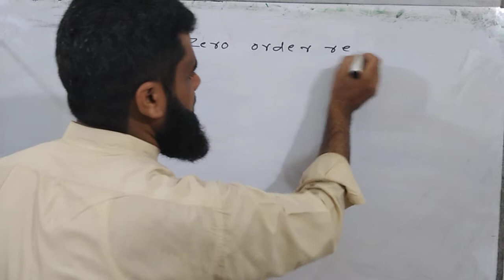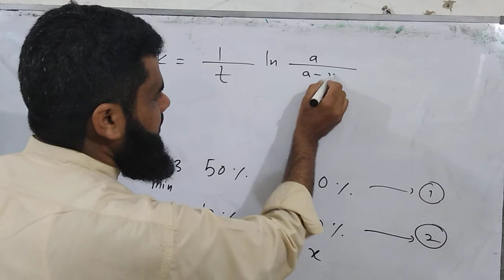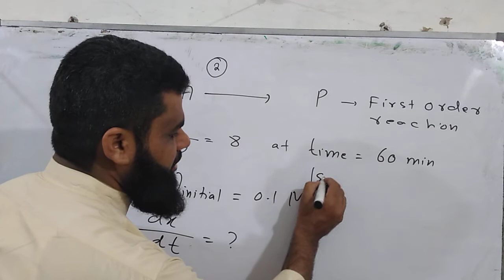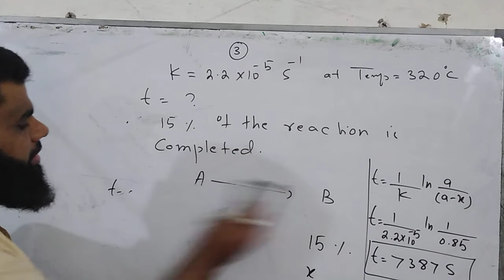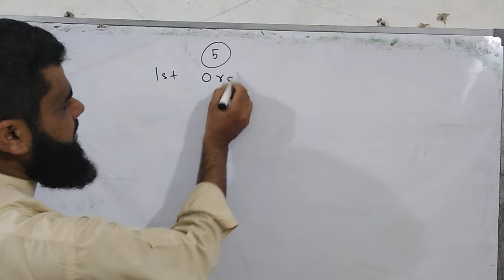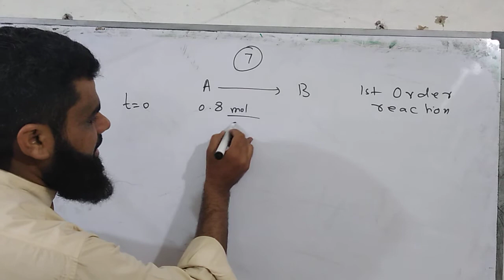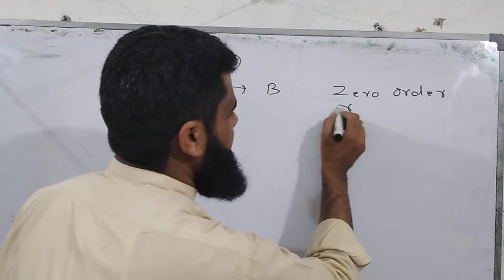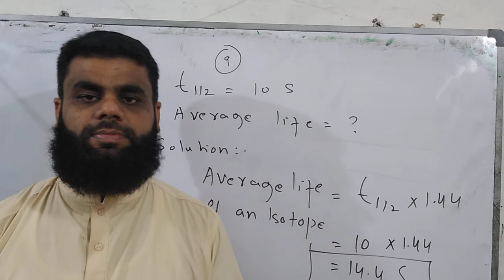Chemical Kinetics | Numericals, BSc Chemistry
“The branch of chemistry, which deals with the study of the rate of chemical reaction, factors affecting on the rate of reaction, the mechanism through which reaction proceeds and  optimum condition for the maximum yield of a product is known as chemical kinetics.”
VELOCITY OF REACTION:
Since the rate of reaction is not constant throughout the reaction, therefore, we can not determine the uniform rate of reaction precisely.
Thus the velocity of reaction may be defined as
“The rate of reaction at a particular given moment i.e. at a specific time.”
If we consider a very small interval of time dt in which the change in concentration dx is taken to be nearly constant, the velocity of the reaction is given by:

RATE OF A CHEMICAL REACTION:

"It is defined as the quantity of a reactant consumed or the
quantity of a product formed in unit time."
The conversion of the number of moles of reactants into products in unit time. The rate of reaction is not constant throughout the activity but decreases with time due to a decrease in the concentration of reactants.